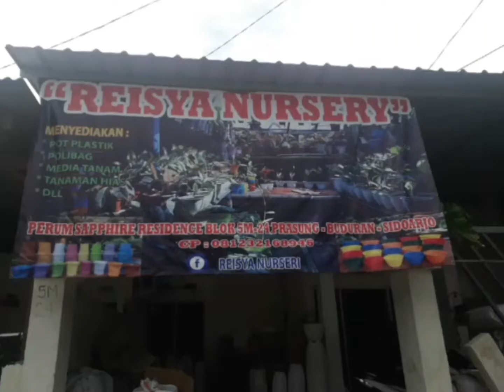Shopping pot plastik putih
Jj ke sidoarjo beli pot plastik putih di reisya nursery...bsk jj ke tempat lain. shopping lg😊😊😊😊😊